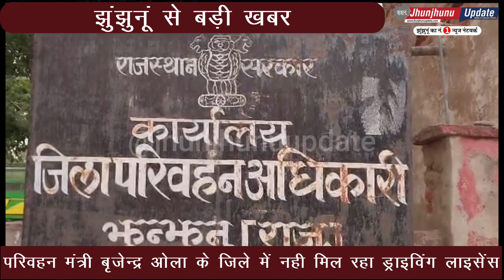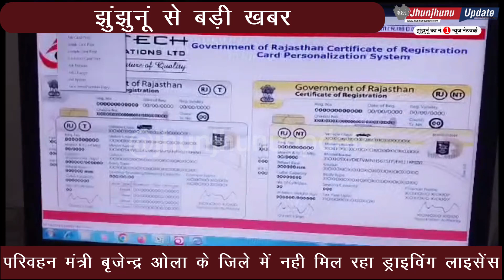JHUNJHUNU I परिवहन मंत्री बृजेन्द्र ओला के जिले में नही मिल रहा ड्राइविंग लाइसेंस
परिवहन मंत्री बृजेंद्र सिंह ओला के गृह जिले झुंझुनूं में ड्राइविंग लाइसेंस के आवेदकों को हर रोज जिला परिवहन कार्यालय में चक्कर लगाने पड़ रहे हैं।मगर बीते 29 दिन से लोगों को जिला परिवहन कार्यालय से निराशा के साथ लौटना पड़ रहा है। जिला परिवहन कार्यालय बीते 29 दिनों से ड्राइविंग लाइसेंस के लिए आवेदन करने वालों को प्रिंटेड लाइसेंस नहीं मिल रहे हैं। जिले में करीब 3 हजार पांच सौं लाइसेन्स पेंडिंग हैं।इसकी वजह ड्राइविंग लाइसेंस स्मार्ट कार्ड खत्म होना बताया जा रहा है